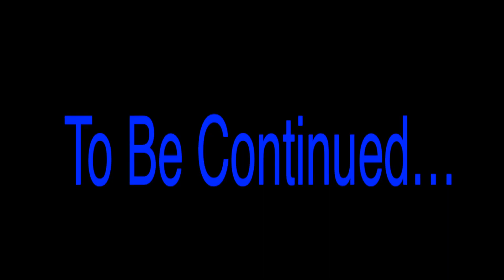Indiana Bones Final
We're Finally done with this project